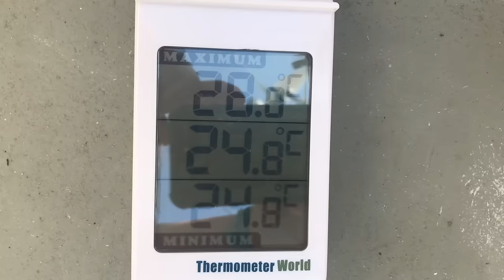Our Arctic Norway Odyssey Begins (Sailing Free Spirit)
Join a live-aboard family as they begin to explore the islands and coves of Arctic Norway. Along the way they'll experience the beauty of the arctic summer, anchoring in some stunning places, exploring by kayak and on foot and snorkelling in the cold waters, in the land of the midnight sun.